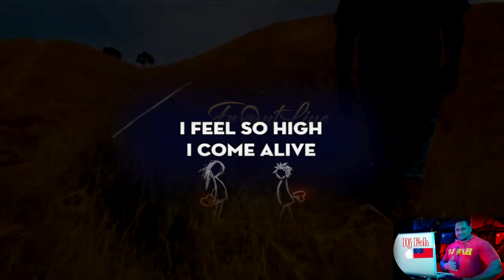Toe Miti Tasi l Saia Frank Sola l Frontline Production ft Dj Fah Remix 2020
Uso Samoa